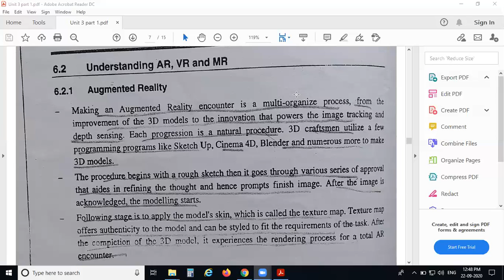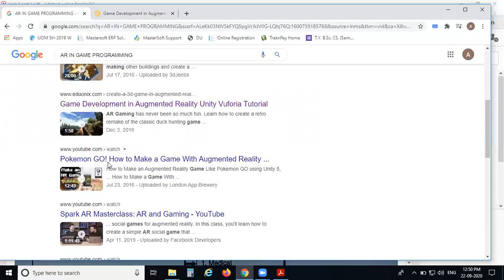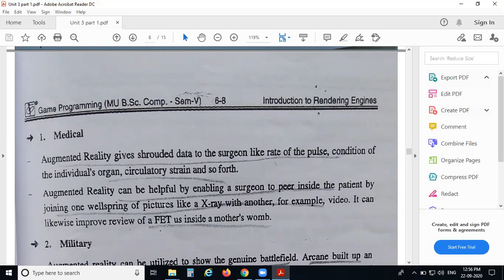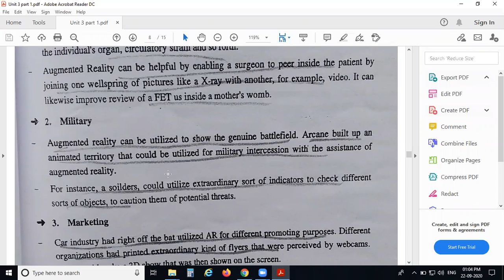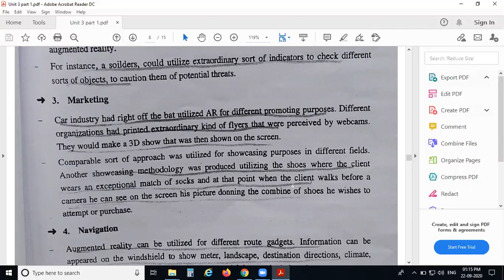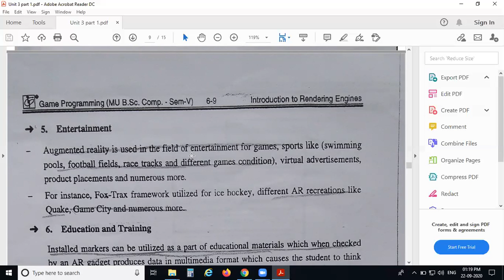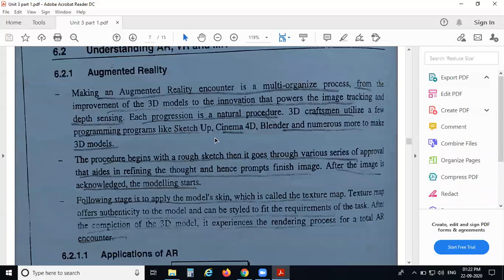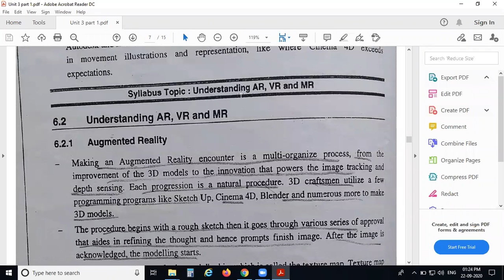game programming lecture-25(TYCS)delivered by prof.Ashwini mam